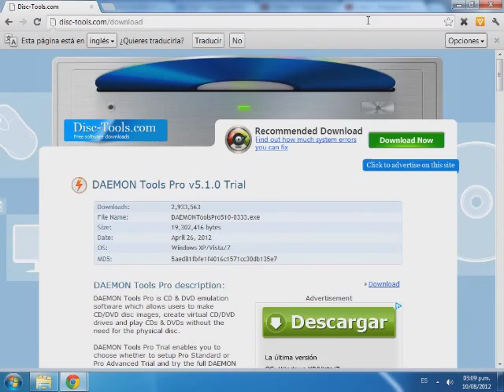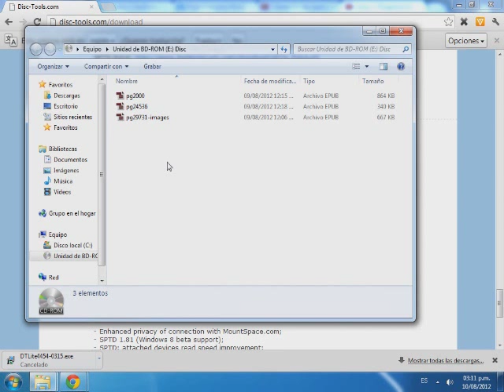como montar imagen iso como abrir archivo iso daemon tools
aqui les dejo un tutorial sobre como abrir archivos iso, utiliza daemon tools para abrir imagenes